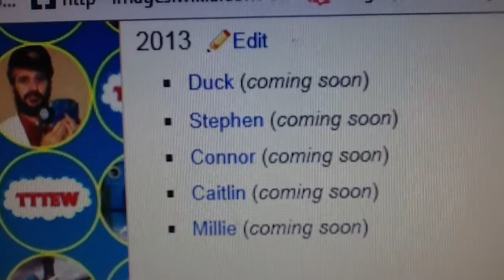Take n Play Duck and Millie Die Cast Toy Release Announcement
I have a Very Special Announcement to Make
Duck and Millie will be Released the Month After Next Month
Duck (Coming July)
Millie (Coming July)
and I can't Wait for King of the Railway to be Released